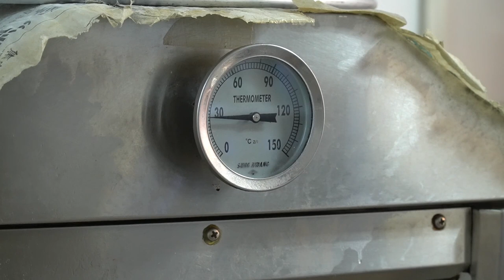China commoners food in Korea – Pretzel l egg pancake l fried bread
China  representative food twisted in the air – Mahwa l Yuchengo l Zidane Zhenving

Yu Yu [유]
It's called Yuza-yaki and Gou-tsu.
In China, it is eaten with chow chow in the morning.
It's a way to fry two dough dough
I sue and ate it with the tofu so the compatibility was very good.

Maha [화 花]
The mahwa drenches the dough and twists it in the air, then once again
It's a method of twisting and frying several times on the floor.
Unlike the dough itself contains sugar, it is not sweet.

Zidane Chienbing [鸡蛋 煎饼]
Bake the dough in a circle like a Korean pancake, and put eggs and green onions on top
After being buried, it is folded and made into squares.